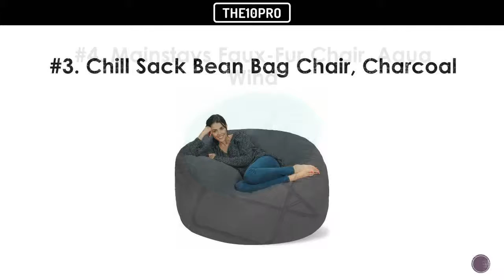Top 10 Best Papasan Chairs in 2017 Reviews